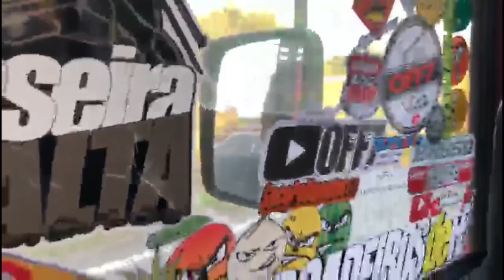ACELERANDO COM O LUKETS GBN #039!!!